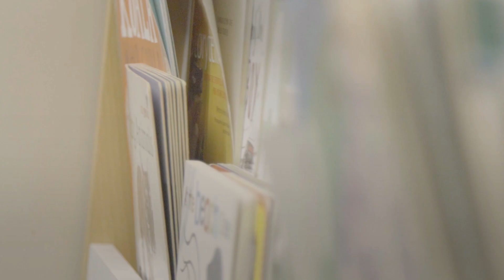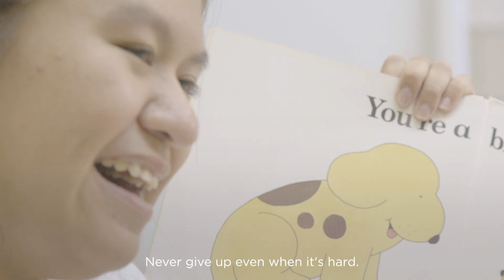Feona Magtanum - Outstanding Passion Award, Kangan Institute Class of 2023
Meet Feona Magtanum - Outstanding Passion Award winner. Hear how Diploma of Early Childhood Education and Care (CHC50121) at Kangan Institute helping her to achieve her goals and become a kindergarten teacher.